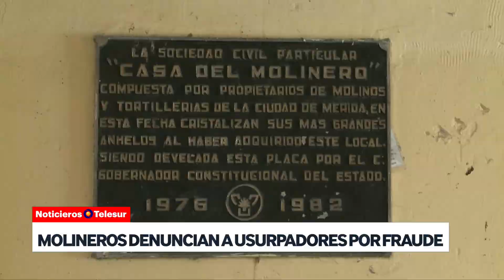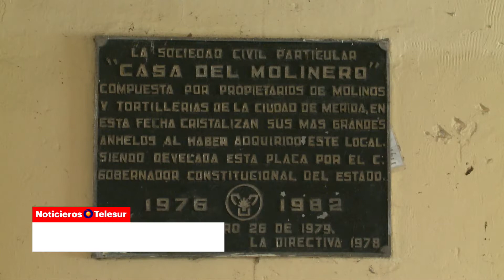MOLINEROS DENUNCIAN A USURPADORES DE FRAUDE.